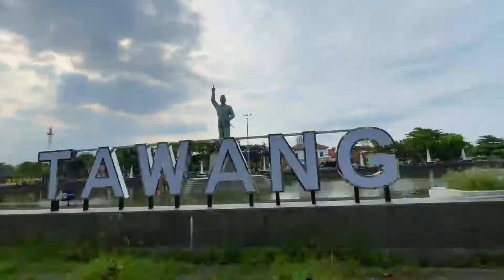FINALIS 10 LOMBA VIDEO "SEMARANG SEKARANG"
Selamat kepada Beni Setiawan
yang terpilih sebagai salah satu dari 10 finalis Lomba Video "Semarang Sekarang".

Pemenang akan diumumkan pada tanggal 2 Mei 2022 dan penyerahan hadiah pada saat acara perayaan HUT ke-475 Kota Semarang.

Terima kasih juga atas partisipasi para peserta Lomba Video Semarang Sekarang pada tahun ini yang telah mengirimkan karyanya. Tingkatkan kreatifitas, jangan menyerah dan tetap semangat terus berkarya !